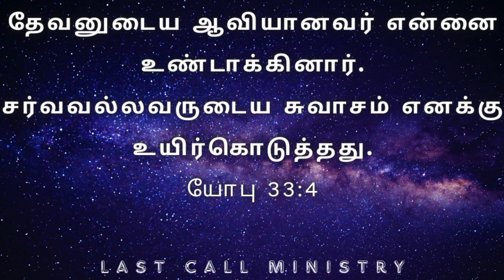யார் இவர் ? | who is this? | Power of holy spirit | holy spirit is created